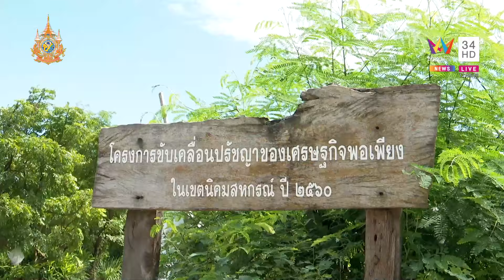เรื่องเด็ดลุยเดี่ยว | ลุยสวนสะเดา เกษตรทำเงิน ยอดขายวันละ 1000 บาท | ข่าวเที่ยงอมรินทร์ | 3 พ.ย. 67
เรื่องเด็ดลุยเดี่ยว | ลุยสวนสะเดา เกษตรทำเงิน ยอดขายวันละ 1000 บาท